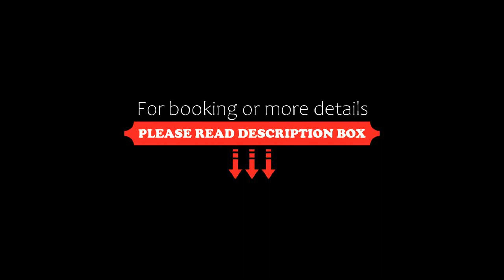Coral Sands Hotel, Harbour Island, Dominican Republic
About Property:
You're eligible for a Genius discount at Coral Sands Hotel! To save at this property, all you have to do is sign in.
Located on 5 km of beach, this Bahamas hotel offers snorkeling and lounge chairs at the beach. Rooms include a cable TV.
The bright, airy rooms at the Coral Sands Hotel feature large windows and light colors. The rooms have tile or wood floors and include a mini-safe.
Guests can swim in the outdoor pool or play a game of billiards in the game room.
Property Type: Hotel
Address: Chapel Street, Harbour Island, Bahamas
Searching For
1. Coral Sands Hotel - Harbour Island - Dominican Republic
2. Coral Sands Hotel - Harbour Island - Dominican Republic Address
3. Coral Sands Hotel - Harbour Island - Dominican Republic Rooms
4. Coral Sands Hotel - Harbour Island - Dominican Republic Amenities
5. Coral Sands Hotel - Harbour Island - Dominican Republic Offers and Deals
Audio Credit:
Track Title: Subway Dreams
Artist: Dan Henig